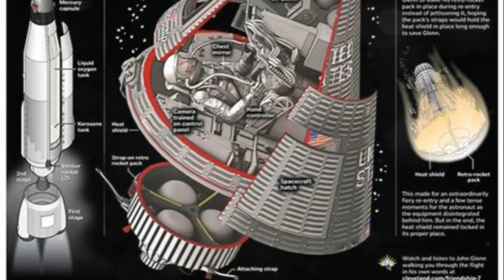STEM to the STARS - John Glenn - Pioneer of the Skies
Additional lesson information and assessments can be found expert content - STEM to the STARS. Activities and lesson content can be accessed with a free account @ Scoutlier.com.